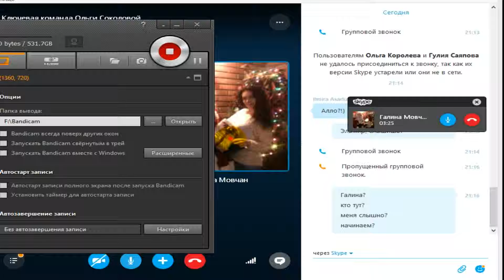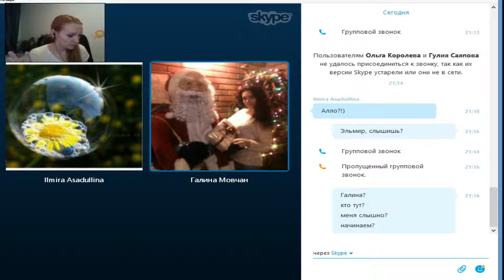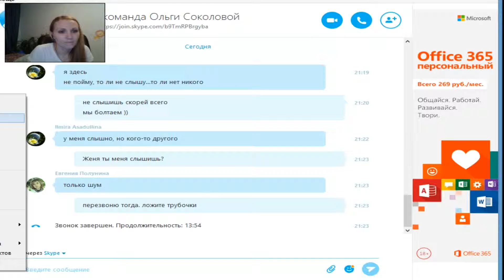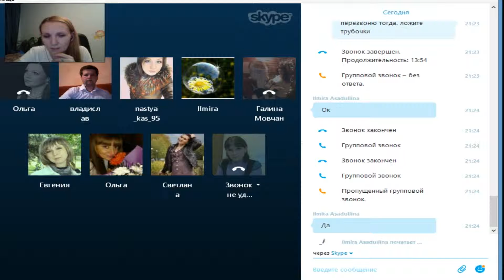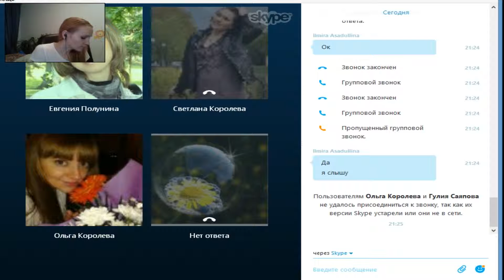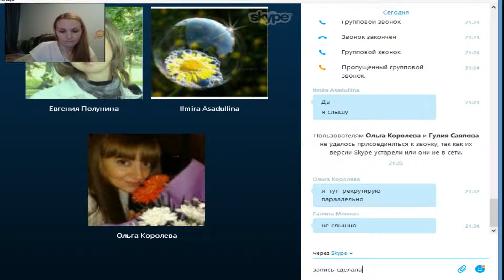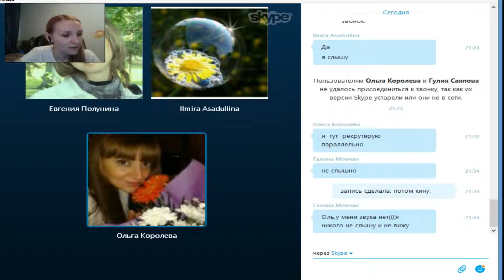Созвон с ключевой командой от 14 04 2016 Ольга Соколова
Обсуждаем рабочие моменты. Вот так мы стираем границы между нами. Вот так мы работаем из разных уголков страны в удобное для нас время.
По всем вопросам пишите:
Мои контакты:
Мой скайп: Sokolova_116